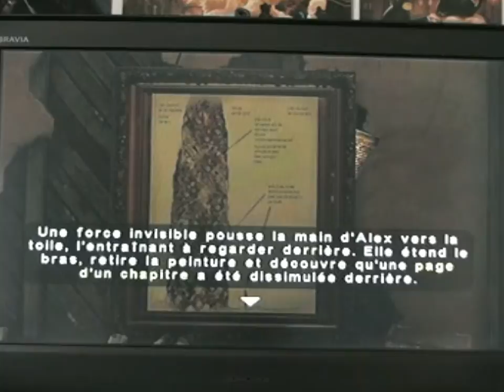Games Horror Show N°110 : Leonard a bien changé...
On retourne sur Eternal Darkness, toujours sans Stive, pour se lancer sur la dernière croisade avant la fin du jeu, en passant par le prie perso qui soit présent dans celui ci. ^^